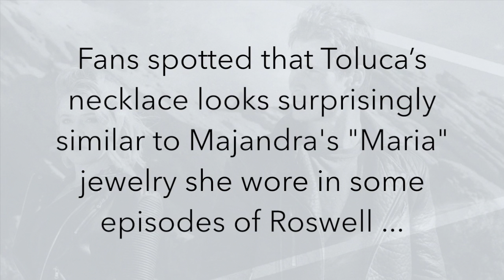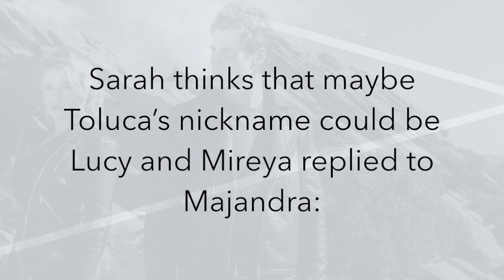Baron And Toluca Fans Discover A Possible Easter Egg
Baron And Toluca Fans Discover A Possible Easter Egg – Some clues obviously lead us down a wrong track. But that’s part of the fun of the teasing game Majandra Delfino and Brendan Fehr are playing here.

On Saturday, September 3rd Brendan posted a new photo of Majandra in character sitting behind the wheel of – we assume – the blue Jetta. Fans spotted that Toluca’s necklace looks surprisingly similar to Majandra’s “Maria” jewelry she wore in some episodes of “Roswell” and it was a hot topic during last Saturday’s Twitter Mission. Watch the full Tweet-A-Thon video here:

Now it turns out that “Baron And Toluca” fans have discovered a possible easter egg. Majandra herself cleared things up on Wednesday, September 7th, telling fans that Toluca is a first name. “What I don’t know? Is what you’re up to Saturday. What I do know is that Toluca is a first name.”

So now we’re left to wonder … what’s Toluca’s last name? The mystery continues.

Gary tweeted “Love the teasing !! So the name on the necklace is sentimental !! and @Roswellback added “yes perhaps one of those “easter eggs” they were talking about. still love the necklace :) ♥️”

Maybe Toluca went undercover as Maria?

Sarah thinks that maybe Toluca’s nickname could be Lucy and Mireya replied to Majandra, “Now you have me thinking about what the last name could be “ B+T fan Jax was clearly surprised as well: “WHAT?!? That changes everything!!”

What are you up to on Saturday? Trisha will tweet with us and we hope you are on board, too. “Toluca is a first name?? I will be tweeting to Netflix .@netflixforBandT of course👽👽👽👽👽👽👽👽👽👽🍡🍡🍡🍡🍡🍡”

Let’s restart the B+T guessing game on Saturday, September 10th at 6 PM EST when we tweet NETFFLIXforBandT at @Netflix.

Music from the YouTube Music Libary:
The Place Inside by Silent Partner
In the Land of Rhinoplasty by Jingle Punks
Voyeur by Jingle Punks

We tweet EVERY Saturday at 6 PM EST! Please join us.

Schedule your tweets:
Please schedule our tweets. Together can do it, if we all tweet at the same time globally. Here is a chart below for reference. See you this weekend and let’s make “Baron and Toluca” a reality!

Honolulu, Saturday 12:00 PM (noon)
San Francisco, Saturday 3:00 PM
Denver, Saturday 4:00 PM
Chicago, Saturday 5:00 PM
New York, Saturday 6:00 PM
Rio de Janeiro, Saturday 7:00 PM
London, Saturday 11:00 PM
Berlin/Vienna, Sunday 12:00 AM (Midnight)
Mumbai, Sunday 3:30 AM
Singapore, Sunday 6:00 AM
Tokyo, Sunday 7:00 AM
Sydney, Sunday 8:00 AM
Auckland, Sunday 10:00 AM